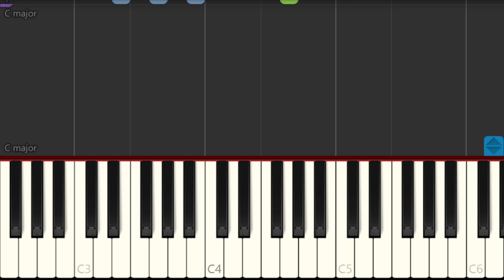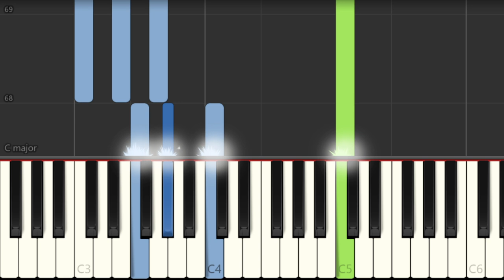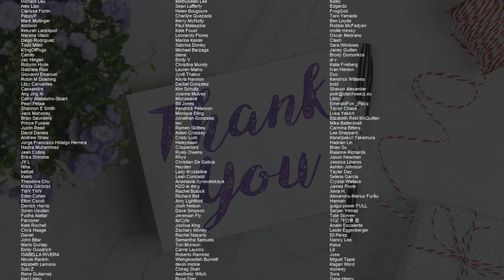How to play Hell's Greatest Dad (Hazbin Hotel) by Andrew Underberg on Piano (Tutorial)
Comment and let us know how the videos have helped you. It keeps us going! :)The easiest way to learn how to play Hell's Greatest Dad (Hazbin Hotel) by Andrew Underberg on the piano. It's a piano tutorial for Hell's Greatest Dad (Hazbin Hotel) by Andrew Underberg.

EasyMusicLesson teaches you to play the your favorite instrument, through easy and simple animation so that you too can learn how to play Hell's Greatest Dad (Hazbin Hotel) by Andrew Underberg on the piano easily. A piano tutorial with visual animation graphic.